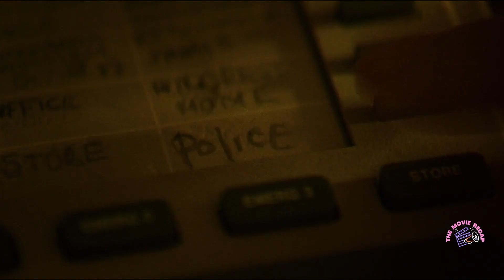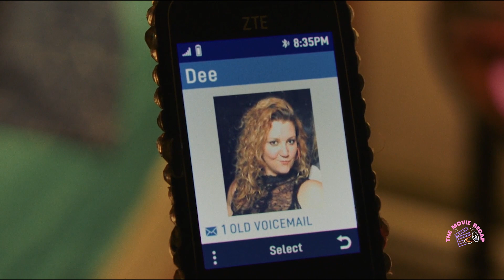Two Sisters KILL a Rapist Who Tried to RAPE One Of Them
If you're not into fishing, you shouldn't be here. So sings the gruff, bearded Greek chorus in this shaggy dog tale of homicide and how not to cover it up from a coastal small town. Young adult sisters Priscilla (Sophie Lowe) and Mary Beth (Morgan Saylor), whose mother ran what appears to be a fairly run-down kind of sorta hardware/supplies store, have recently lost said mother and even then can't stop fighting. Mary Beth is wide-eyed and impulsive, while Priscilla is focused and sensible. She is so impulsive that she allows a local jerk to take her to his house the night of her mother's funeral.

Outside of that, Mary Beth unearths proof that the man may be a serial killer. In the ensuing struggle, she harpoons the man because he most definitely wants a piece of her. They use a gutting knife to remove the man's limbs so he can fit more easily into a picnic cooler before enlisting her sister's assistance in disposing of the corpse.

Bridget Savage Cole and Danielle Krudy, the directors and co-writers, avoid excessive gore while still making their points. The small town Mary Beth and Priscilla want to leave is rife with other illegal activities, such as prostitution (because those fishermen need to have some fun), and illegal business dealings that result in a grocery bag full of cash ending up in Mary Beth.